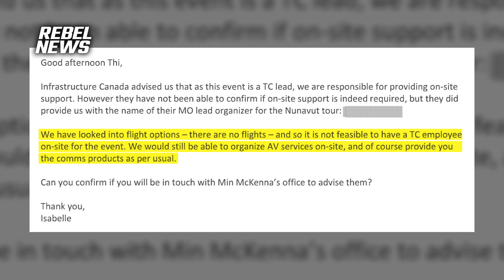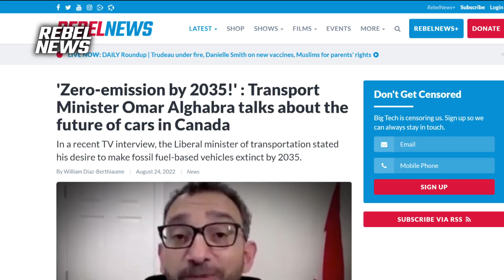Catherine McKenna tried to fly staffers to Nunavut for a press conference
| Help fund our access to information requests!
Sheila Gunn Reid examines documents obtained by Rebel News (and delayed by the government for 18 months) that reveal former environment minister Catherine McKenna wanted to fly her staffers with her to Nunavut for a quick press conference she was participating in.